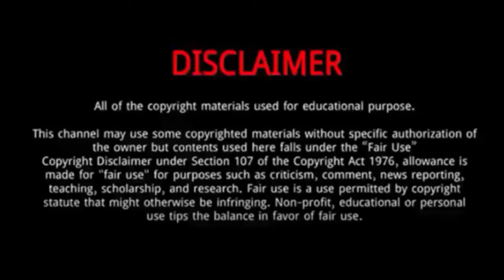Shunsuke Michieda || 10 Things You Didn't Know About Shunsuke Michieda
Shunsuke Michieda is a Japanese singer .
She was Born on July 25, 2002 in Osaka, Japan.
His mother is a big fan of SMAP,he grew up listening to songs from SMAP and Hey! Say! JUMP from a very young age.
He was a fan of the 2014 drama Kindaichi Shōnen no Jikenbo N starring Ryosuke Yamada of Hey! Say! JUMP and his family members sent a resume of his to Johnny & Associates.
In 2021, he starred in Kieta Hatsukoi .
The same year he also played Ore no Ie no Hanashi .
In October 2018, Michieda Shunsuke was chosen as a member of the Kansai Johny's Jr. group "Naniwa Danshi" .This group consists of seven boys, aging from 16 to 22. They set their goals at making a CD debut soon.